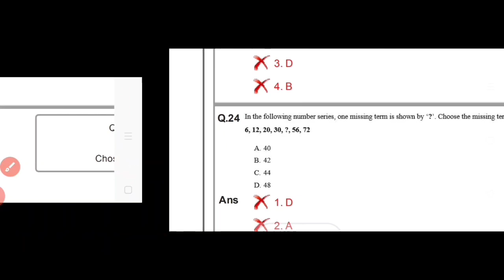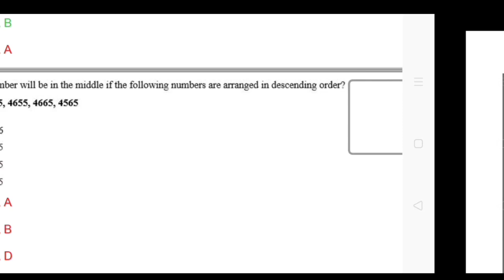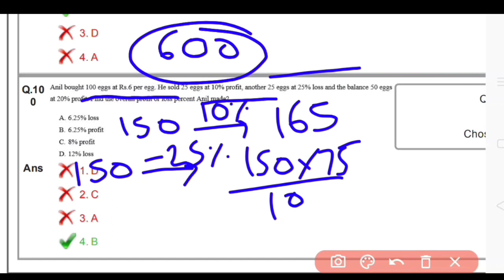RRB ntpc Math previous year question paper | ntpc math practice set